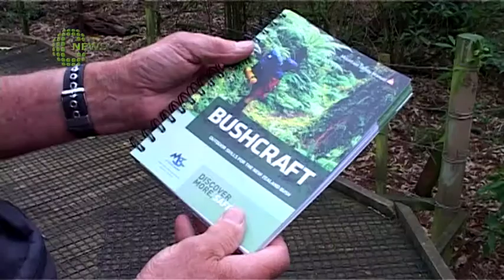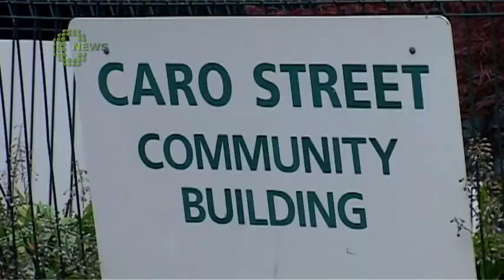Central News Monday 16 December 2013